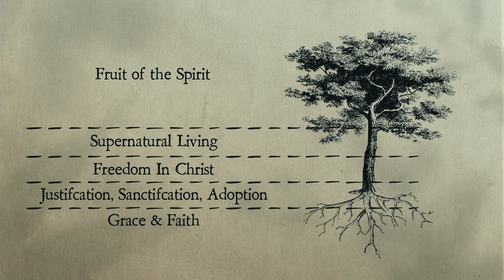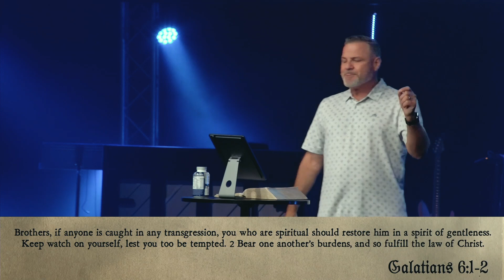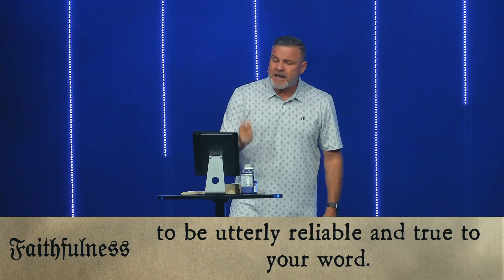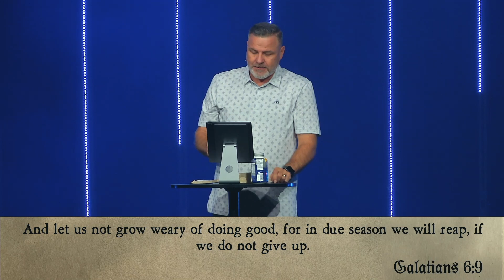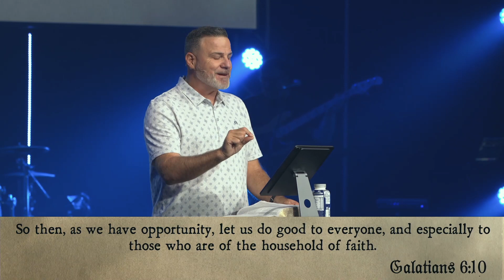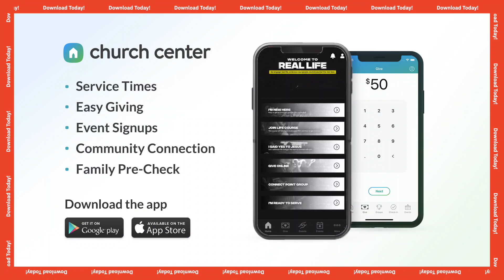Harvest a Good Life | Dear Church | Pastor Dean Deguara